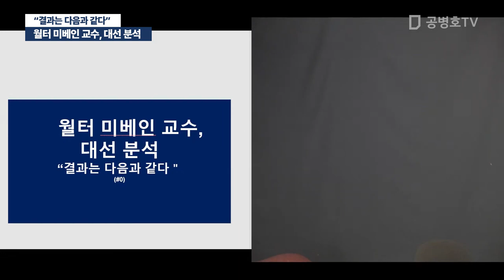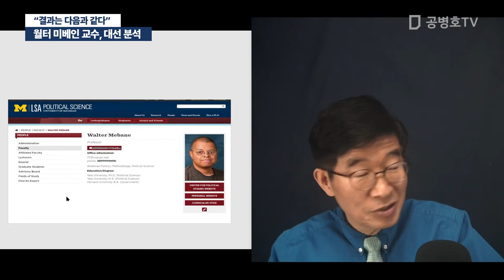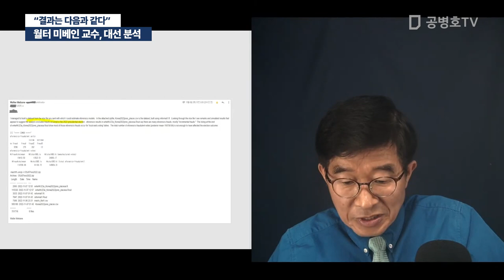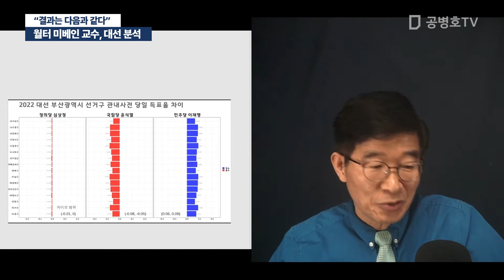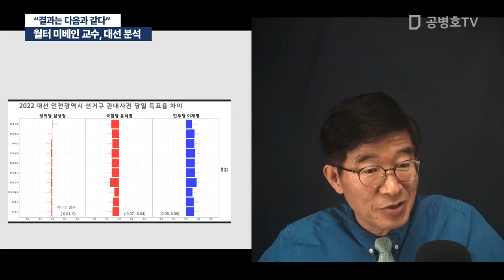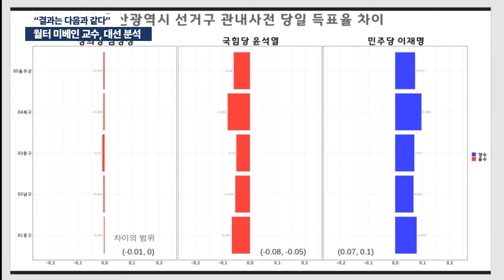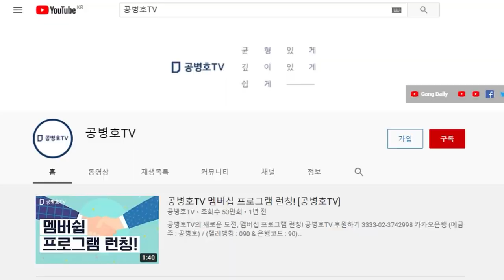월터 미베인 교수, 대선 분석 / "결과는 다음과 같다" [공병호TV]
Bitcoin : 3MTW849AkP2ftLeSK2teZHMmzLu7Z83s9U